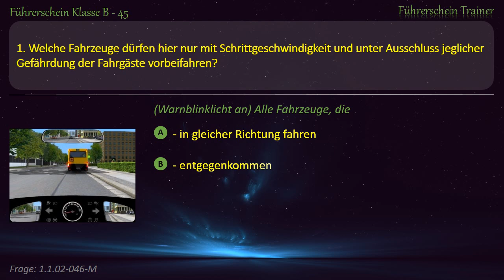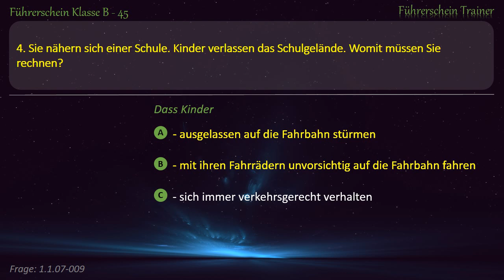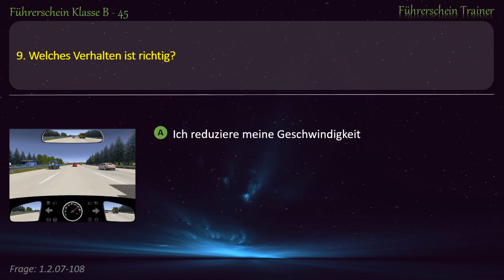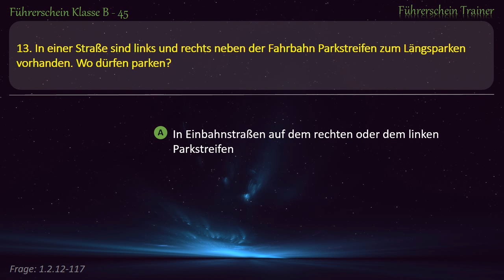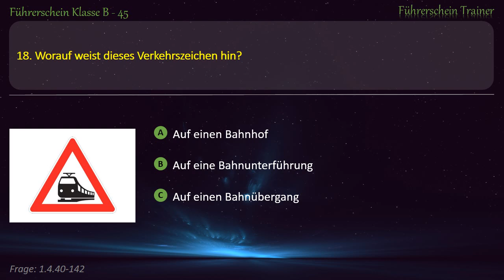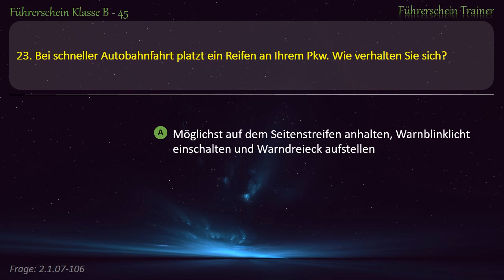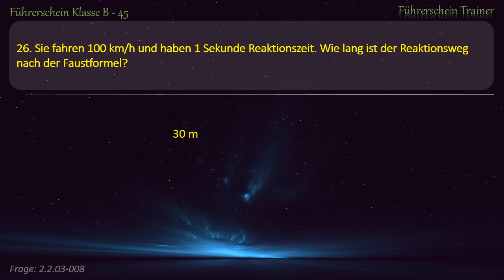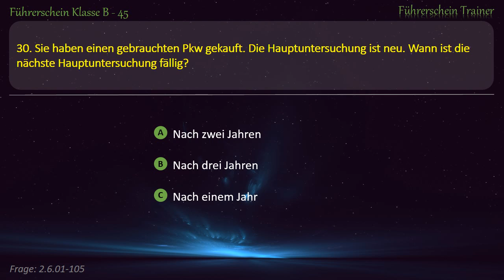Führerschein Klasse B - 45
Von FührerscheinTrainer

Vielen Dank für beobachten das Video 'Führerschein Klasse B - 45' mit Führerschein Trainer Kanal.